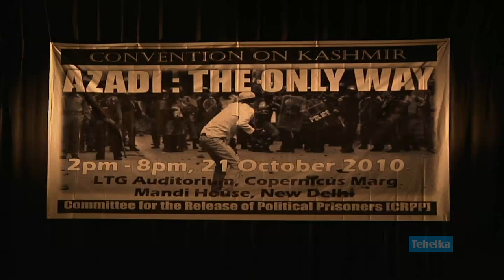Arundhati Roy at the Azaadi - The Only Way ahead' conference in New Delhi 21st october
Arundhati Roy's talk at the ' Azadi- The Only Way Ahead; Convention on Kashmir' conference at the LTG auditrium, New Delhi; 21st october.  (note-the first few minutes of the talk are missing)